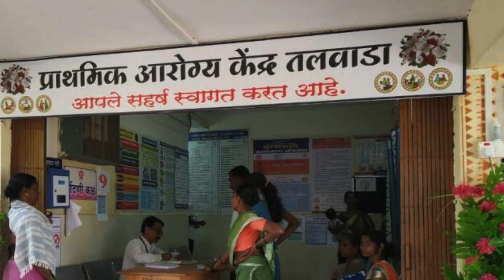विक्रमगड - लसीकरणासाठी ज्येष्ठांची १५ किलोमीटर पायपीट